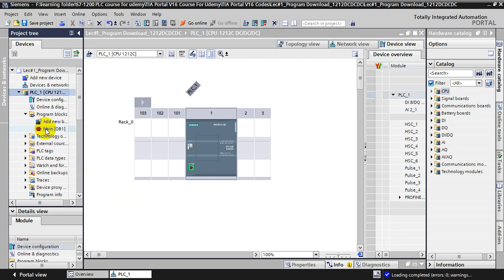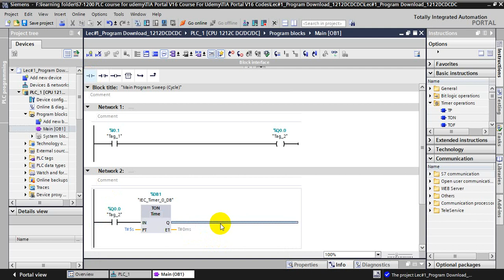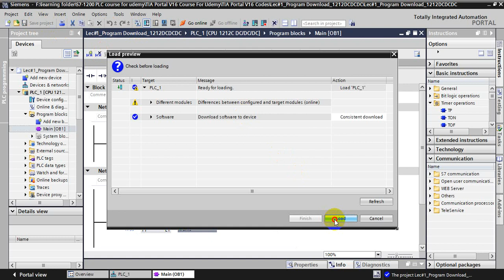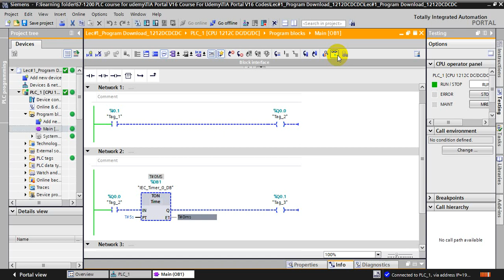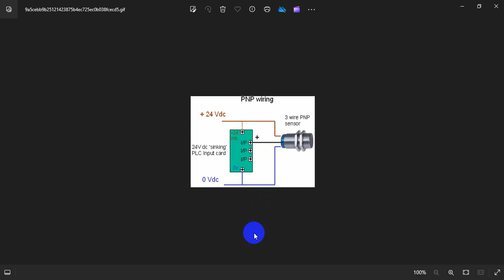Lec#2 PNP Sensor Wiring